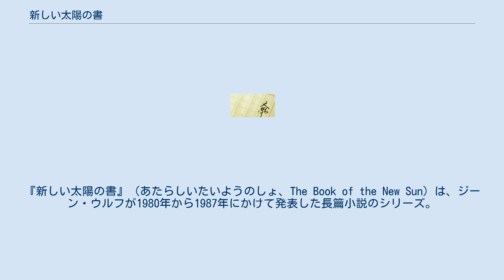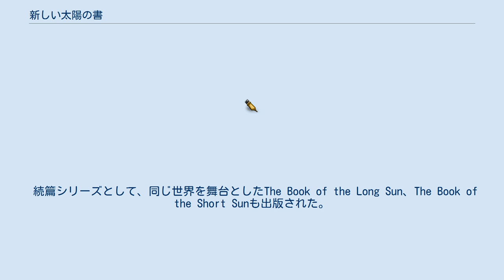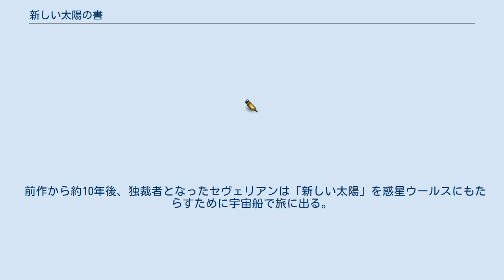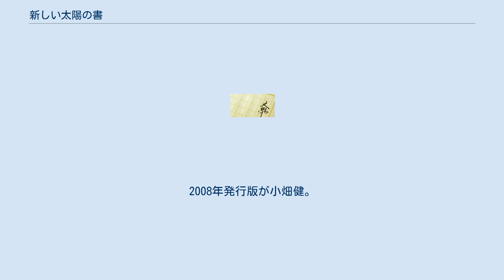新しい太陽の書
『新しい太陽の書』（あたらしいたいようのしょ、The Book of the New Sun）は、ジーン・ウルフが1980年から1987年にかけて発表した長篇小説のシリーズ。
当初4作が発表され、後に完結編が書き継がれ、全5冊で構成される。
 サイエンス・ファンタジーと呼ばれるジャンルに属する作品である。
世界観は一見するとJ・R・R・トールキン風のファンタジーであるが、次第に舞台が寒冷化が進む未来の地球であることが明らかになり、さまざまな現象にも科学的整合性のある説明がつく。
一方で、本作は主人公が綴る手記という設定だが、いわゆる「信頼できない語り手」の手法を取っており、どこまでが真実なのかは曖昧になっている。
 作者のウルフにとっては初のベストセラーであり、また数々の賞を受賞し、その名声を高めた作品である。
 用語などが難解なため、ウルフ自身によって『川獺の城（The Castle of The Otter）』というエッセイ風解説書が著されている（1982年）。
 続篇シリーズとして、同じ世界を舞台としたThe Book of the Long Sun、The Book of the Short Sunも出版された。
 日本では、当初の4部作が完結した後、1986年から1988年にかけて翻訳出版された。
20年後の2008年に新装版が刊行された際、未訳だった第5作が初めて出版されている。
 はるかな未来、「ウールス（原語ではUrth）」と呼ばれるようになった地球が舞台となる。
太陽の衰えにより寒冷化が進むウールスには、異星から持ちこまれた生物や高度な技術が存在していた。
ウールスの南は〈共和国〉によって統治され、北の国家〈アスキア〉をはじめとする勢力と闘争状態にある。
語り手となるセヴェリアンは、完全な記憶を持つと称する男であり、彼によってウールスに新しい太陽がもたらされるまでの物語が描かれる。
本シリーズは、このセヴェリアンが著した『新しい太陽の書』をウルフが翻訳したという体裁となっている。
 登場人物とあらすじは後述。
 ウールスの南にある〈共和国〉は〈独裁者〉に統治され、拷問者組合によって反逆者は処罰されていた。
組合の徒弟だったセヴェリアンは、偶然から〈共和国〉の反逆者ヴォダルスを助け、彼と知り合いになる。
やがて職人となったセヴェリアンは、囚人であるセクラを愛したため、彼女の自殺を助けてしまう。
組合から追放されることになったセヴェリアンは、師匠から名剣テルミヌス・エストを託され、スラックスで警士となるべく旅に出る。
 拷問者組合の「剣舞（マタチン）の塔」をあとにしたセヴェリアンは、アギルスとアギアの兄妹にテルミヌス・エストを狙われ、だまされて決闘を行なう事になる。
決闘に必要な植物〈アヴァーン〉を取りに行く途中、セヴェリアンはドルカスという女を助け、共に旅することになった。
決闘の相手を返り討ちにしたのち、セヴェリアンは荷物に紛れ込んでいた宝石を見つける。
それは、アギアがペルリーヌ尼僧団から盗み、彼の荷物に隠しておいた〈調停者の鉤爪〉だった。
セヴェリアンはタロス博士の劇団（団員は博士、大男のバルダンダーズ、絶世の美女のジョレンタ）に参加したのち、不滅の都市と呼ばれるネッソスの門をくぐり外界へと出る。
 劇団とはぐれてスラックスへ向かう途中で、セヴェリアンは友人のジョナスとともに捕らえられる。
運ばれた先は、かつて彼が助けたヴォダルスの宮廷だった。
ヴォダルスと再会したセヴェリアンは、霊薬を用いた儀式に参加してセクラの肉を食し、彼女の記憶を有することになる。
ヴォダルスの依頼により、セヴェリアンは使者として〈独裁者〉の住む「絶対の家」へと向かうが、そこで彼を待っていたのはジョナスとの別れと、〈独裁者〉自身だった。
 〈独裁者〉と会ったのち、セヴェリアンはタロス博士たちの劇団に戻る。
「絶対の家」の庭園での上演後、博士は劇団を解散し、ドルカスとジョレンタはセヴェリアンに同行する。
博士の技術で美貌を保っていたジョレンタは衰弱し、彼女を助けるためにセヴェリアンは〈クーマイの巫女〉と呼ばれる人物に会う。
彼女は時間を超える力によって、アプ・プンチャウという存在を呼び出そうとするが、やがて現われたアプ・プンチャウは、セヴェリアン自身の姿にそっくりだった。
 セヴェリアンはドルカスとともに...